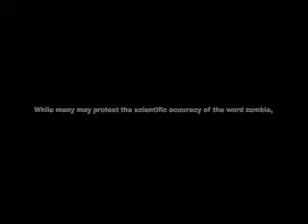WWZ Trailer-Kai Funk-Nate Huey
This is a trailer made by my friend Kai Funk who is another amazing director!!! This is the trailer to the book "WWZ" if they actually made a movie! ENJOY! COMMENT/RATE PLEASE!!!